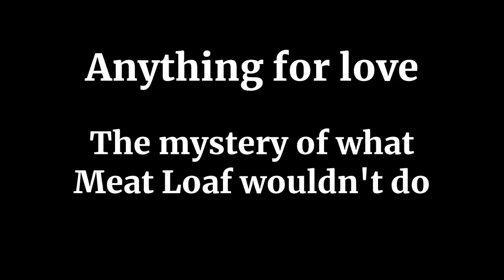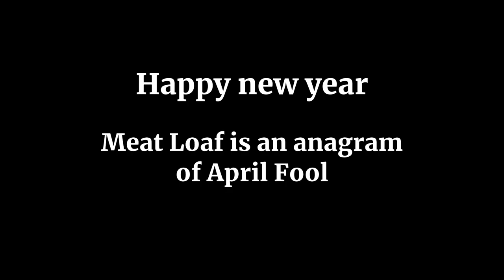1MD - Music - What Meat Loaf won't do for love